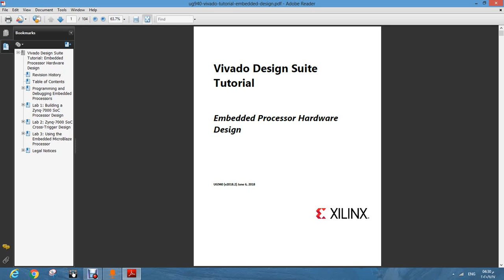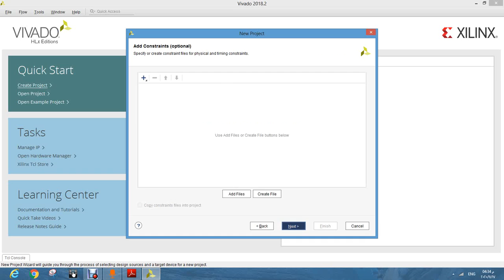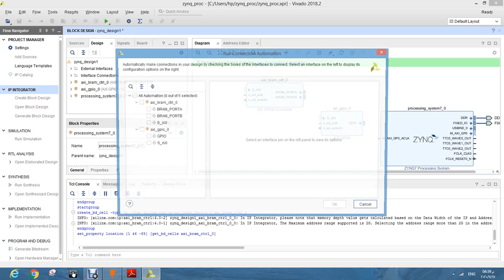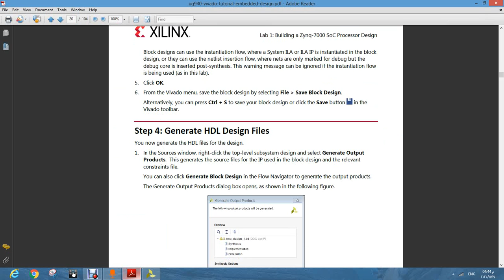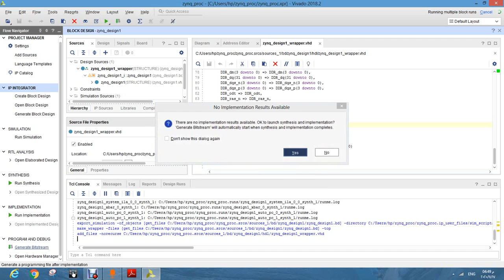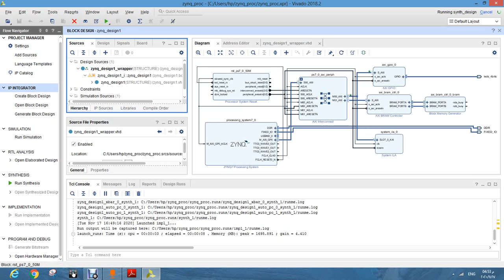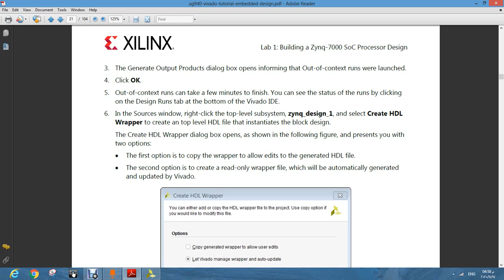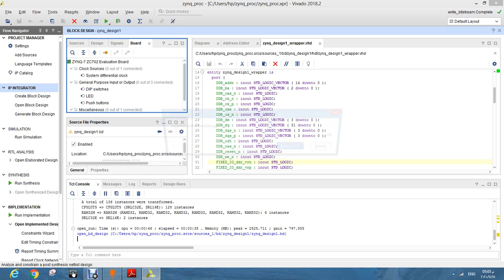how to design embedded processor hardware using Vivado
this tutorial provide design of embedded processor using Vivado  2018.2 concerned to the documentation of ug940 in Xilinx documentation  ...
الفيديو يوضح كيفية تصميم معالج مطمور باستخدام برنامج الفيفادو النسخة 2018.2 بالاعتماد على التوثيق 940 لشركة  Xilinx

Zaid Eng

ZaidHasso